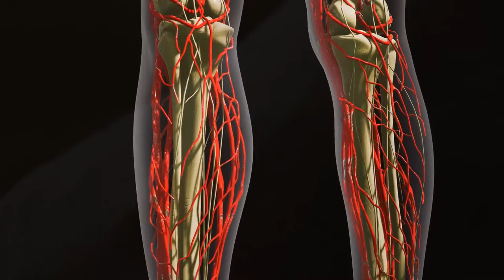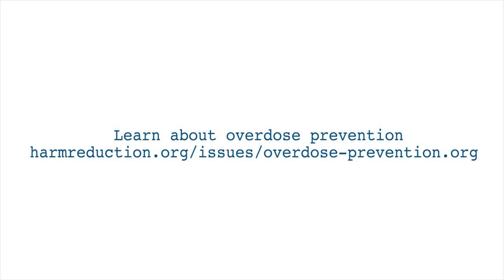Save A Life Anytime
Robin, Alamosa, Colorado

Video Editors
Yusura Ali
Madison Bounds
Alex Rocha
John Wroblewski